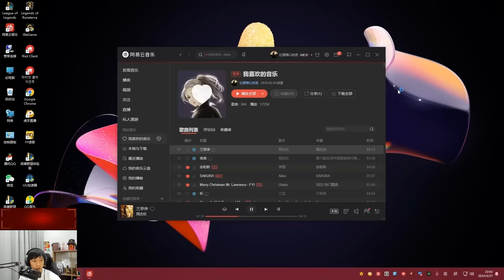BEST TRYNDAMERE TRUNG QUỐC XIAOHAO ĐỤNG ĐỘ IRELKING TẠI THÁCH ĐẤU HÀN VÀ GAME ĐẤU CỰC HAY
Credit: huya/106277
Chúc các bạn xem vui vẻ
► Lịch Live:
*22:30-23:30 hàng ngày trên Youtube
*23:30-02:00 hàng ngày tại